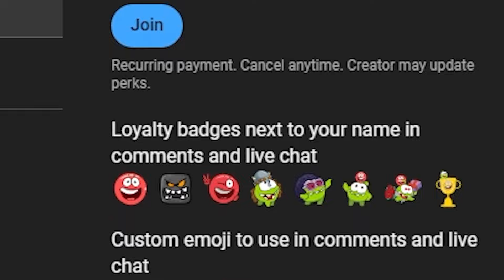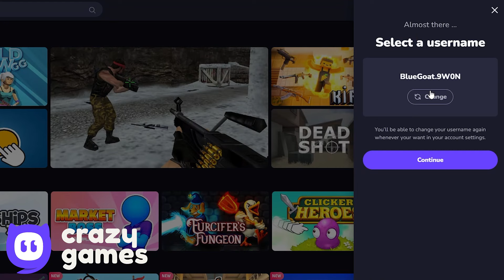Tomato Ball - All Levels - Forward to Reverse - Box Factory - Tomato Ball - Gameplay Volume 1,4